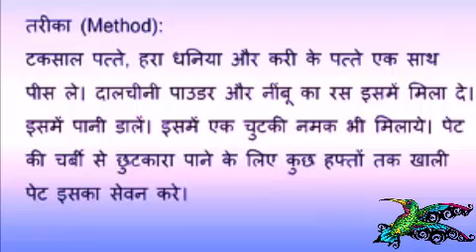Best Funny Animal Videos Of The 2023 🤣 - Funniest Cats And Dogs Videos 😺😍😂🐶 Funny cat & dog videos 😍